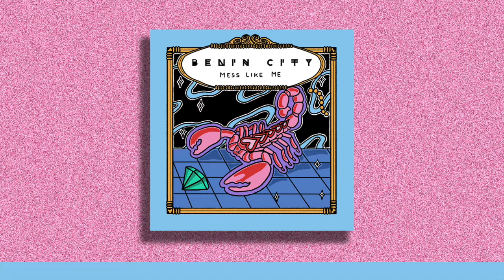Benin City - Mess Like Me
Benin City!

Genre: Electro-Pop

👨‍💻 If you like "Benin City - Mess Like Me" check out these other tracks:

- Chelsea Collins - Vendetta
- Lizzy Land - Sweet Melodies (Schier Remix)

👀 Looking to get released on BonFire?